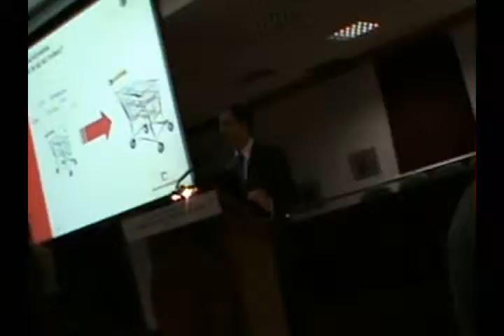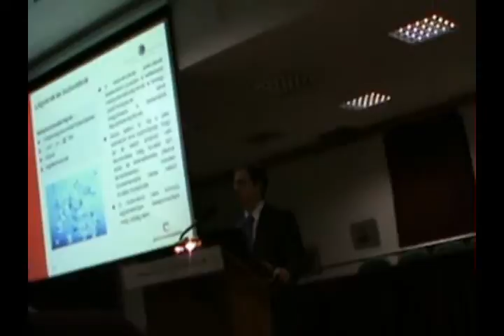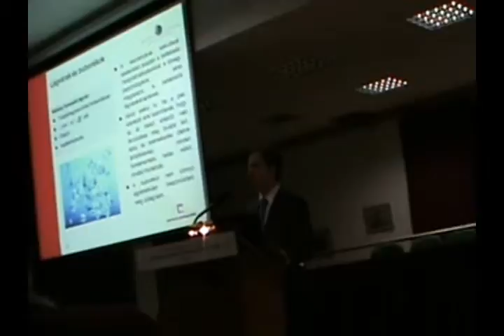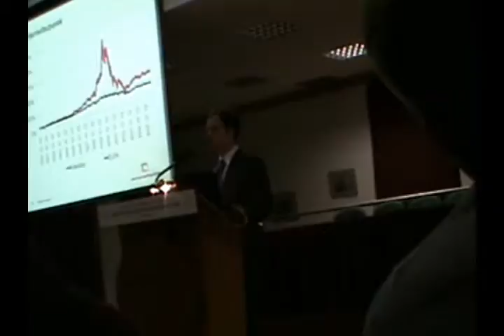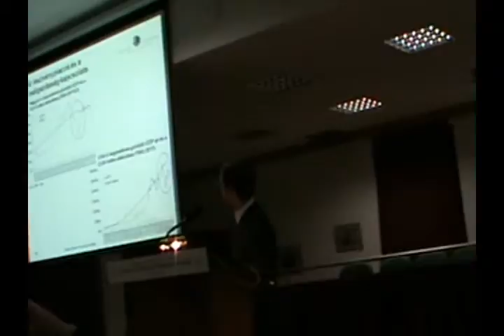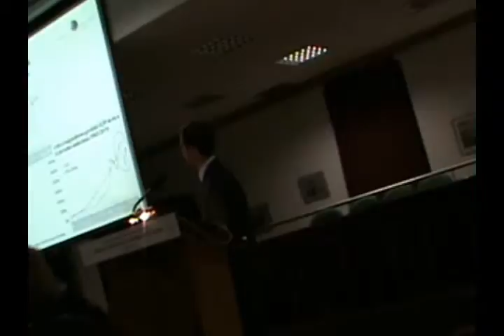Ingyenes tőzsdei előadás az NYME-KTK-n 15/8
Ingyenes előadás arról, hogy hogyan érdemes tőzsdézni.